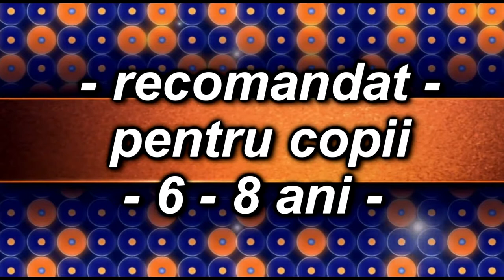Karaoke si Negative pentru Copii. Muzica si Dansul,compozitie si text Eugen Ungureanu 0745 503 350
demo Muzica si Dansul,compozitie si text Eugen Ungureanu 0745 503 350

Cu stimă,
echipa Exclusiv

Vizionare plăcută !